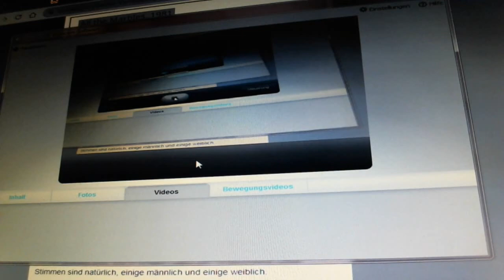All the Marbles, kesse Bienen auf der Matte, 1981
bis heute noch nicht, und, möglicherweise, nie ... aus welchen Gründen auch immer, nur auf VHS in Deutschland erschienen, von daher, schon vor Jahren, etwas dazu geschrieben

Alternativ - Titel bzw. Original ...

All the Marbles - 1981

kesse Bienen auf der Matte - 1981

the California Dolls - 1981

Harry lässt die Puppen tanzen - 1981